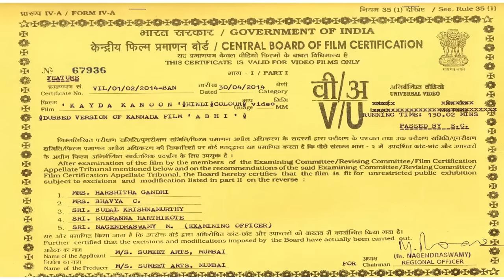क़ायदा कानून (HD) - पुनीत राजकुमार की सुपरहिट रोमांटिक मूवी | राम्या | Puneeth Rajkumar Hit Film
Abhi is a cool guy who is good at cultural activities. Bhanu's family approaches Abhi's family in search of a rental house. ... As Bhanu is a Muslim and Abhi is a Hindu, Bhanu's father does not agree for this and he eventually comes in search of Bhanu's lover to thrash him.